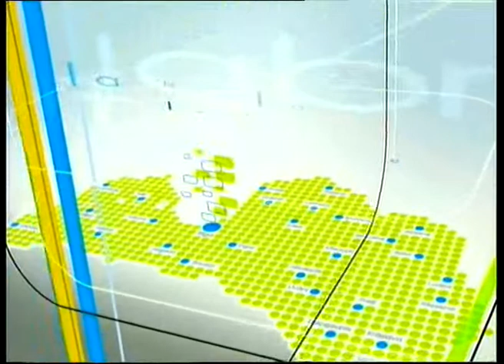LTRK: Politiķi nezina kā konsolidēt nākamā gada budžetu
Šobrīd nav skaidrs, kā politiķi plāno konsolidēt nākamā gada budžetu, to šorīt intervijā raidījumam «Labrīt, Latvija» atzina Latvijas Tirdzniecības un rūpniecības kameras valdes loceklis Jānis Endziņš. Šādus secinājumus J.Endziņš izdarījis pēc notikušajām diskusijām starp LTRK un deputātu kandidātiem.